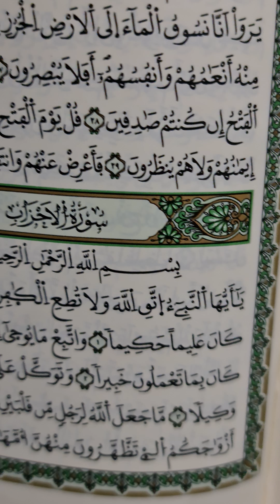١ خطأ يتكرر كثيرا عند بعض المبتدئين برواية ورش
خطأ يتكرر كثيرا عند بعض المبتدئين برواية ورش| 1443هـ -2021م | كمال محمد المروشkamalalmarouch